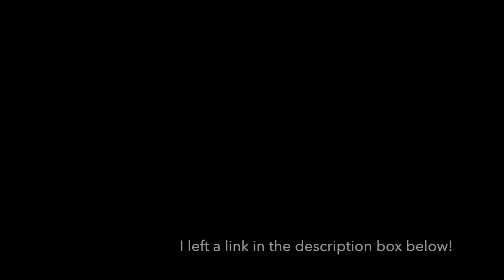How To Sculpt Live Action Pikmin! (RED PIKMIN)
Hello everyone! Welcome back to FanCraft Studioz for another Pikmin tutorial!  In today's video, I will be showing you how to make your very own realistic Red Pikmin to display with your Olimar and Louie Sculptures!  If you haven't seen my previous video where I show how to sculpt the body, I put a link to it down below.

In the weeks ahead, I'll be showing you how to sculpt different Pikmin types!

Apoxie Sculpt:

Silicone tips and Sculpting tools:

UV Resin:

Acrylic Paint:

Fake Leaves:

Silicone Rubber:

Casting Resin (After completion of this project, I'd recommend using white resin):